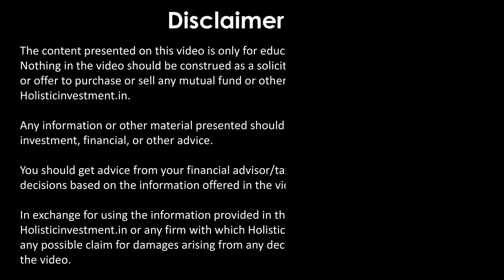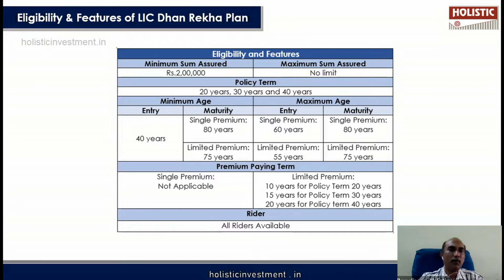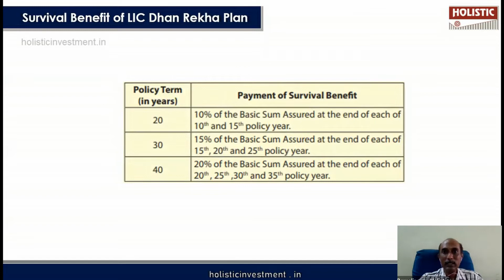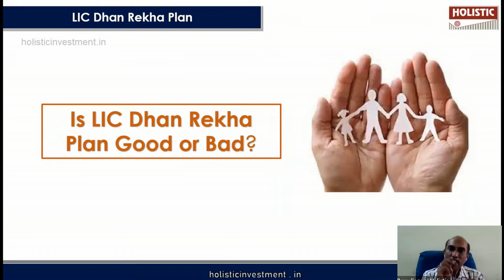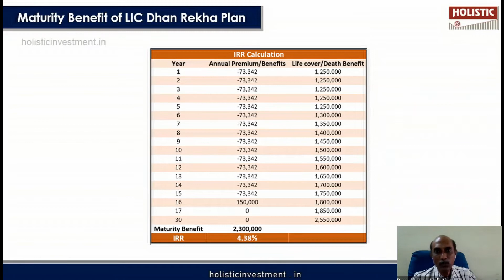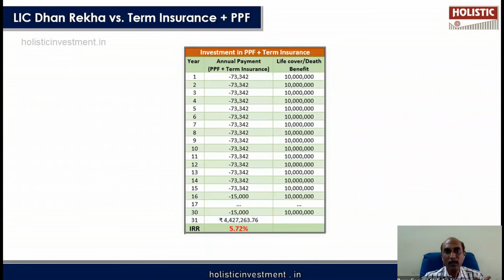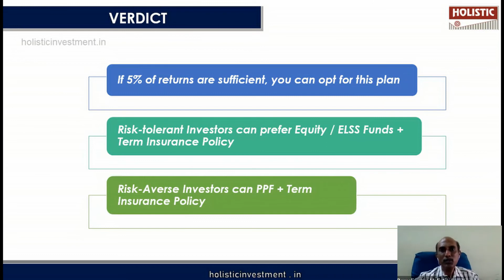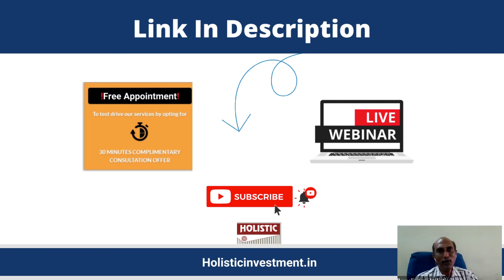LIC DHAN REKHA PLAN [தமிழ்] [REVIEW] SHOULD YOU BUY?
Chapters:
00:00 Introduction
00:50 Features
01:48 Death Benefit
02:55 Survival Benefit
03:03 Guaranteed Addition Benefit of LIC Dhan Rekha Plan
03:14 LIC DHAN REKHA PLAN: Example
04:14 Maturity Benefit
05:10 LIC DHAN REKHA PLAN
05:43 LIC DHAN REKHA PLAN vs Term Insurance + PPF
06:52 LIC DHAN REKHA PLAN VS Term Insurance + ELSS MF
09:13 Verdict(Good or Bad?)